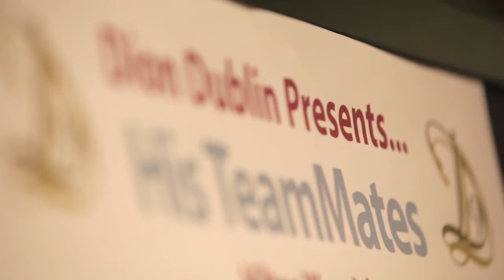Dion Dublin Fund Raising Event | Dion Dublin Presents... His Teammates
In November I held my second Dion Dublin Presents. His Teammates... A fund raising event supporting The Bobby Moore Fund for Cancer Research UK. This time with legendary Teammates Andy Townsend, Paul McGrath and Ian Wright. Another good night was had by all, a sell out crowd, who helped in the raising of funds for this amazing Charity in the name of one of the all time legends of our game. Take a look and help me help others at our up and coming events this year. There's entertainment from the moment you set foot through the door until you leave!